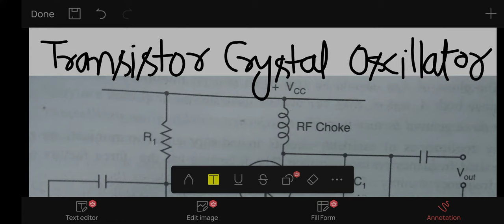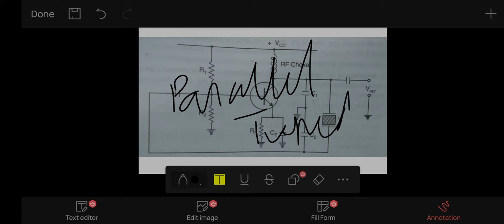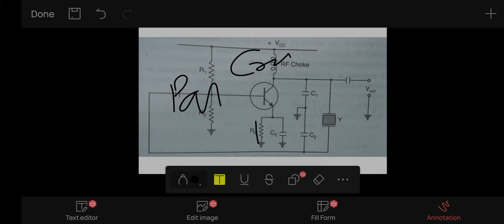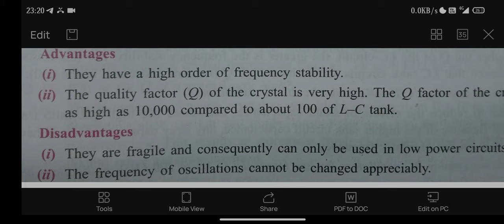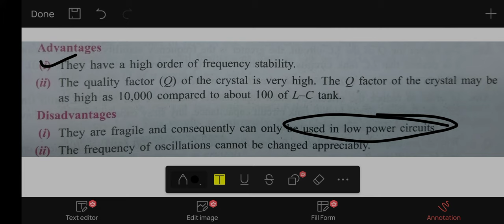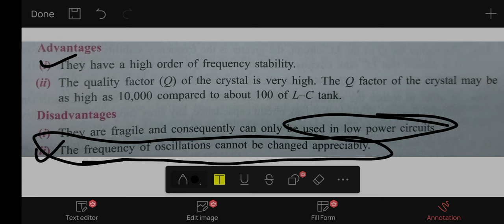तो ऐसे काम करता है 'Transistor Crystal Oscillator'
Transistor Crystal Oscillator Circuit

- a simple transistor crystal oscillator circuit and the values for different frequencies.

Crystal oscillators are used in many areas of electronics. Using a crystal oscillator circuit enables a high performance high stability oscillator to be built very cheaply and easily.

Crystal oscillators can be used in a large number of applications in electronics and radio. In some instances crystal oscillators may be used to provide a cheap clock signal for use in a digital or logic circuit. In other instances a crystal oscillator may used to provide a stable and accurate RF signal source. As a result crystal oscillators are often used by radio hams or radio amateurs in radio transmitter circuits, where they can be particularly effective.

What is a crystal

As the name implies they are made from quartz, a naturally occurring form of silicon, although most of that used for electronics applications is manufactured synthetically these days. The components rely on the remarkable properties of quartz for their operation. When placed into an electronic circuit a crystal acts as a very high quality tuned circuit. In addition to this they are very stable and their resonant frequency does not vary much with time or temperature.

A crystal depends on the piezo-electric effect to work. This effect converts a mechanical stress in a crystal to a voltage and vice versa. In this way the piezo-electric effect converts the electrical impulses to mechanical stress which is subject to the very high Q mechanical resonances of the crystal, and this is in turn linked back into the electrical circuit.

Although not a component that may be bought from any electronics stockist, they can be bought from radio frequency component stockists, or directly from the manufacturer. Outlets are available in most countries.

Colpitts crystal oscillator

There is a great number of different types of circuit that can be used for crystal oscillators, each one having its own advantages and disadvantages. One of the most common circuits used for crystal oscillators is the Colpitts configuration as shown below.

The circuit uses a capacitor divider network comprising C1 and C2 to provide the feedback and the output is taken either from the emitter as shown. Alternatively it is possible to place a resistor or choke in the collector circuit and take the output from there. In either case it is wise to employ a buffer after the crystal oscillator circuit to ensure the minimum load is applied.

In this configuration, the crystal operates in a parallel mode. When running in this mode, the crystal should be presented with a load capacitance to operate on its correct frequency. This load capacitance is specified with the crystal and is typically 20 or 30 pF. The crystal oscillator circuit will be designed to present this capacitance to the crystal. Most of this will be made up by the two capacitors C1 and C2, although the remaining elements of the circuit will provide some capacitance.

Typical Colpitts transistor crystal oscillator circuit

The disadvantage with this circuit is that the resistor bias chain shunts the series combination of C1 and C2 as well as the crystal. This means that additional gain and current are required in the crystal oscillator circuit to overcome this, and also the stability may be affected to some degree. The other effect the bias resistors have is to reduce the Q of the crystal. The problem can be overcome to some degree by using a field effect transistor for the active device, but these devices are generally not as stable as bipolar devices and they often need a higher operating current.

It is also very common for a small trimmer capacitor to be placed across the crystal. In this way the frequency of the crystal oscillator can be finely trimmed to the exact frequency required.